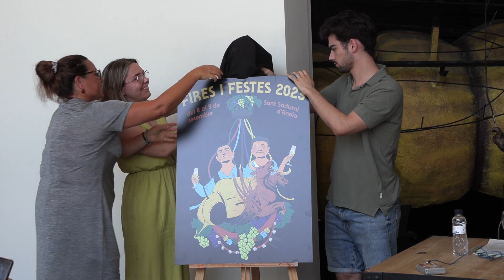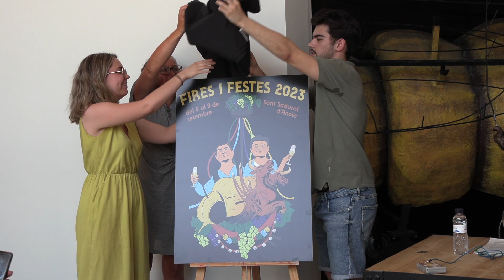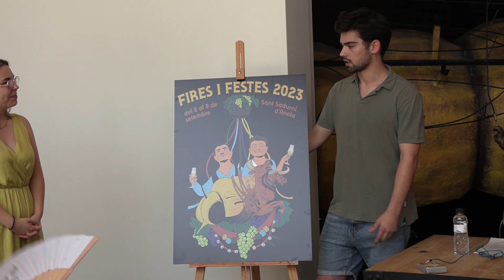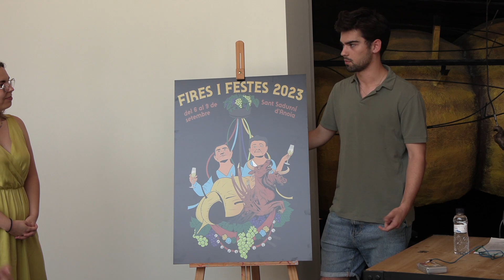Roda premsa Fires i Festes 2023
Emissió de la roda de premsa de presentació de Fires i Festes 2023, amb la presència de l'alcalde Pere Vernet, i la regidora de Cultura, Marta Castellví